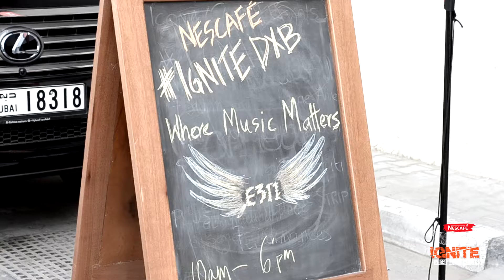IGNITE DXB - Warehouse Highlights